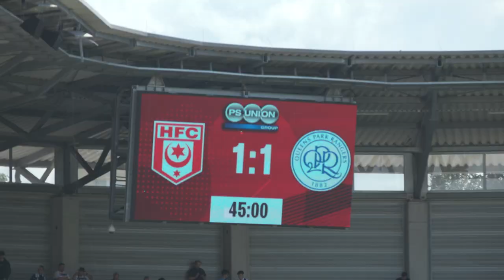Bonne bags again | Alternative Angle | Hallescher FC 1-1 QPR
Watch back QPR's friendly fixture against Hallescher FC from a whole new angle.